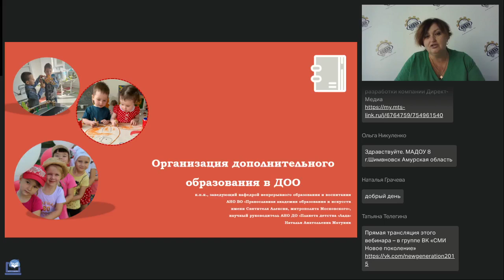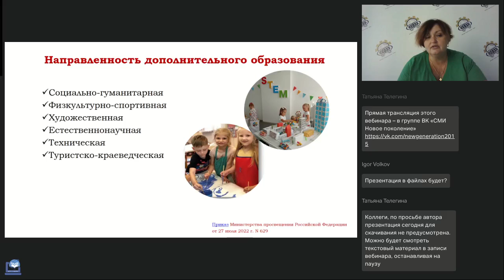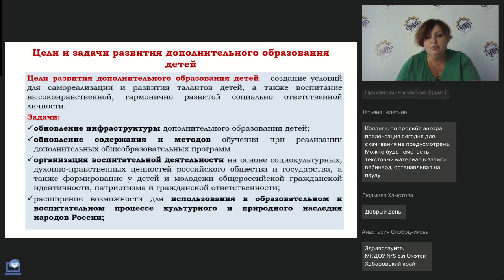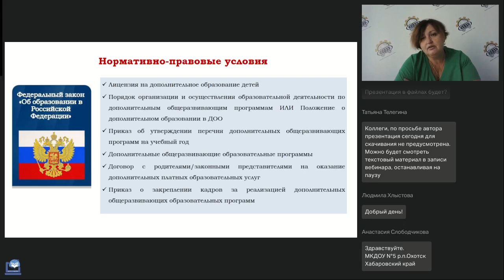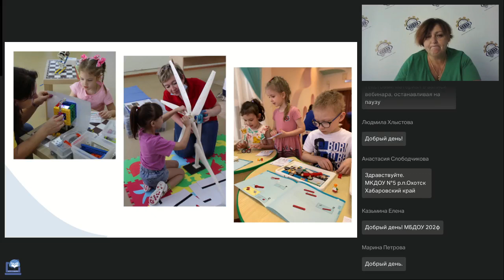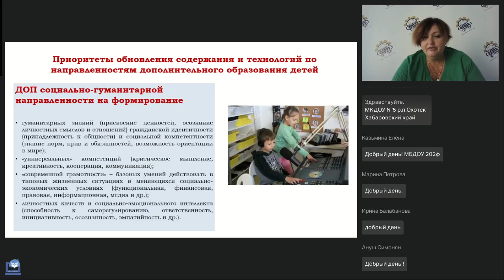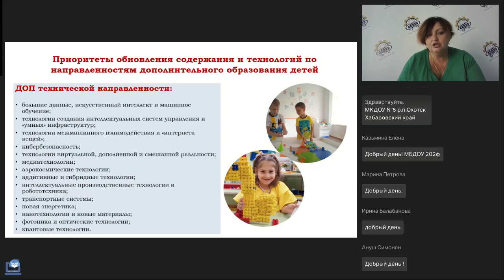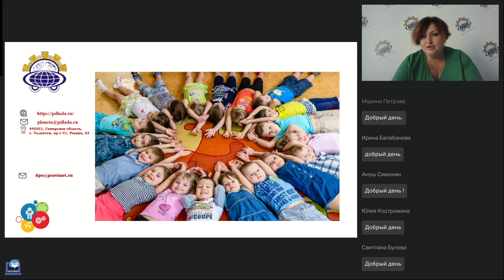Организация дополнительного образования в условиях ДОО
Вебинар
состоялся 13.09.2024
Ведущая вебинара:
Наталья Матуняк, к.пед.н., зав. каф. непрерывного образования и воспитания в Поволжской академии образования и искусств, директор корпоративного центра обучения «Планета Профи», научный руководитель в «Планета детства «Лада»»

Реализация федерального проекта «Успех каждого ребенка» актуализирует вопросы развития дополнительного образования. Основной возрастной категорией охвата Проектом является период от 5 до 18 лет. Но задатки и способности проявляются у детей уже с раннего детства. Как поддержать их развитие и создать ситуацию успеха для каждого малыша? Как, в условиях реализации насыщенного содержания Федеральной образовательный программы дошкольного образования, обеспечить развитие системы дополнительного образования? Как разработать дополнительную общеразвивающую программу в соответствии с Концепцией развития дополнительного образования детей до 2030 года? Ответы на эти и на многие другие вопросы вы получите в рамках вебинара.

🔥Современные подходы формирования функциональной грамотности детей дошкольного и младшего школьного возраста (Ибрагимова Г.Ф.)
🔥Современные подходы и практика психолого-педагогического сопровождения детей с ТНР (Фролова Л.Н.)